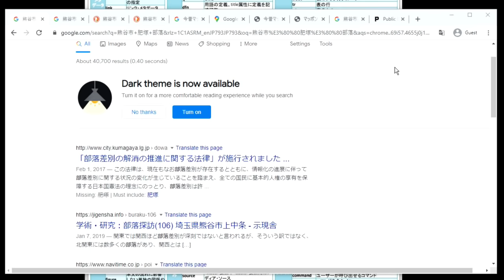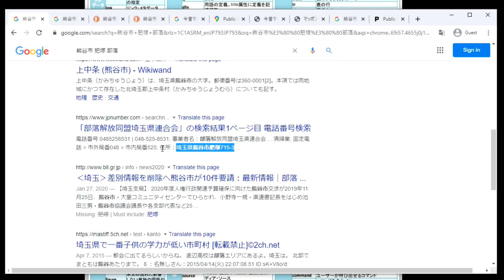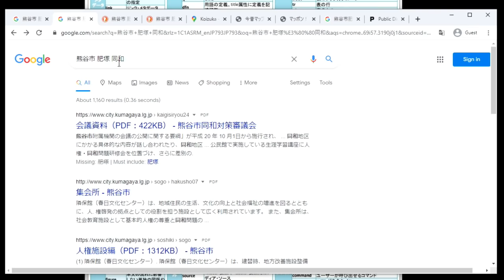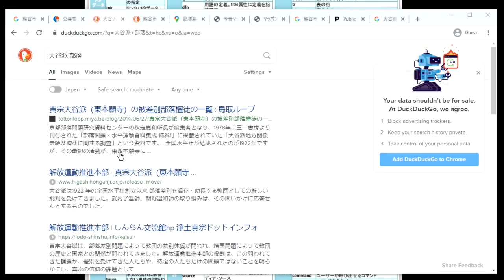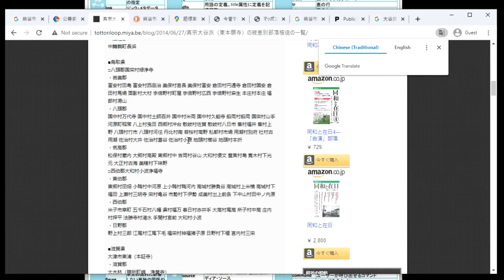【コタツ動画】部落かどうか見分けるには？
視聴者の方からリクエストがあったので。部落特定をするうちに、自らの偏見、先入観に気付かされることでしょう。